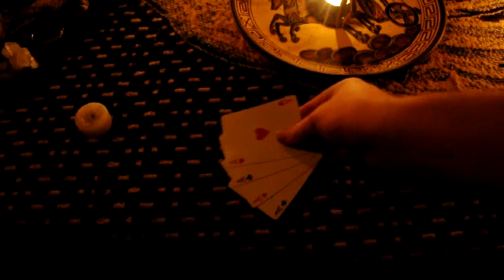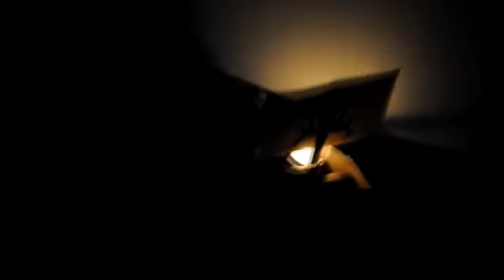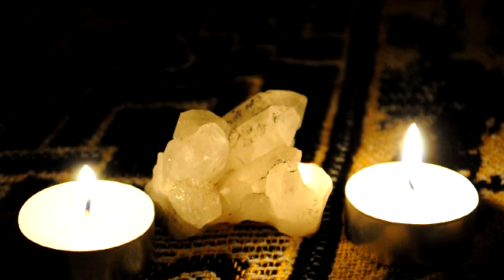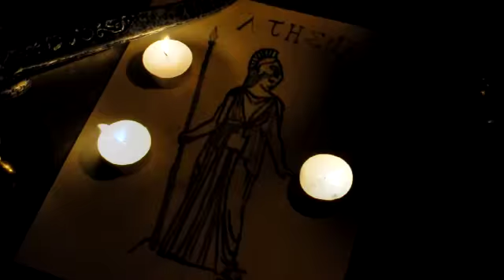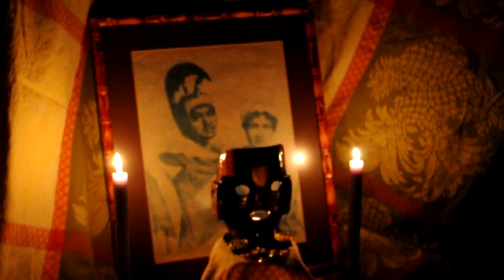The Epic of Odysseus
This film displays the struggles that Odysseus faced in returning home.